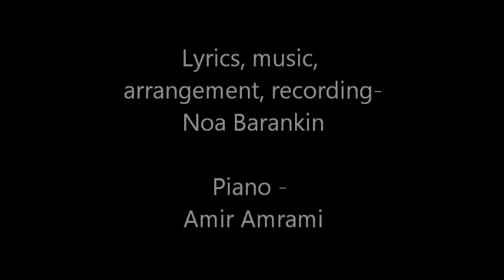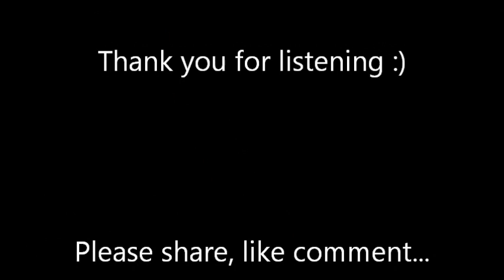City - Noa Barankin (original)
Lyrics, music, arrangement, recording - Noa Barankin
Piano - Amir Amrami
This is a home recording :)
Thanks for listening, I would appreciate your sharing and liking!